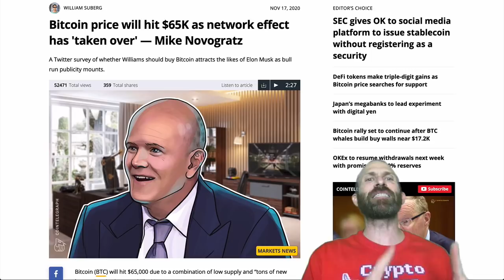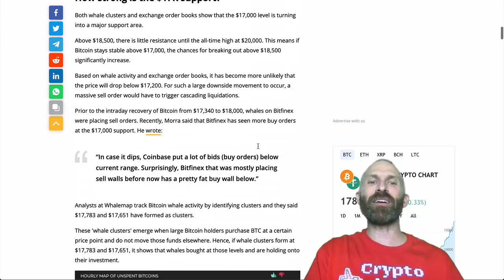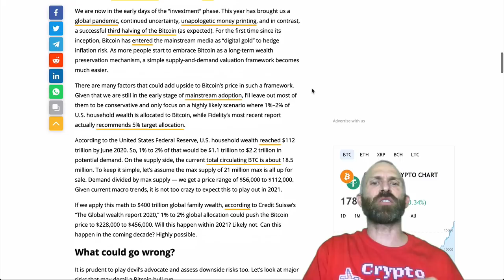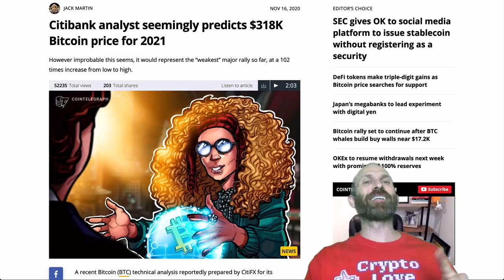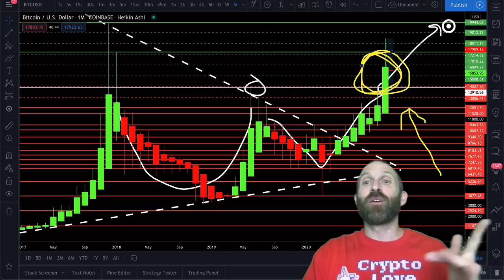WATCH OUT!!!!!!! BITCOIN HAS NEVER DONE THIS BEFORE!!!!! [why you better buy now..]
Bitcoin is about to do something it has NEVER done before in its 10 year history and it is EXTREMELY BULLISH! This thing could send Bitcoin to stratospheric levels of $65k, $318k or over $500k in 2021. Join me...